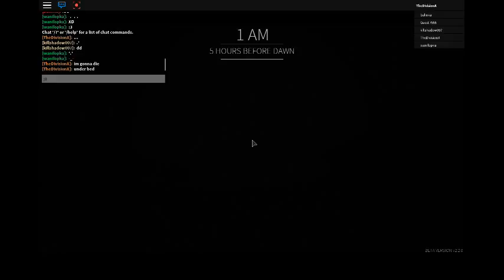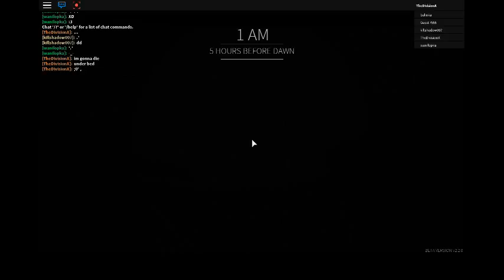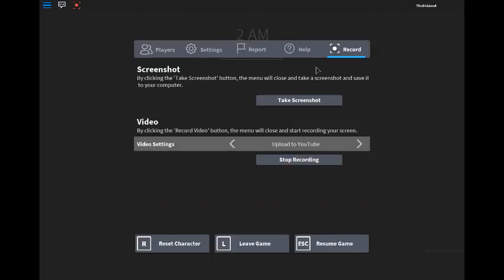Playing Games on Roblox